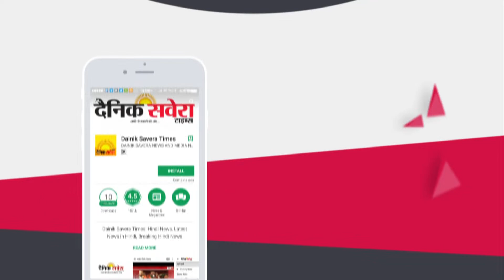Harbhajan Mann ਜਲਦ ਕਰਨਗੇ ਆਪਣੇ ਨਵੇਂ Songs Release | Babu Singh Maan ਦੇ ਹੋਣਗੇ Lyrics | Dainik Savera